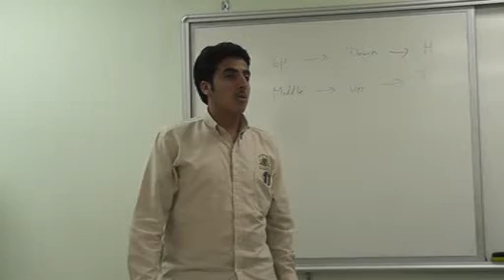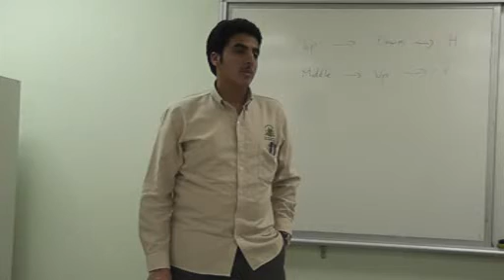Idioms and Proverbs Speech 148